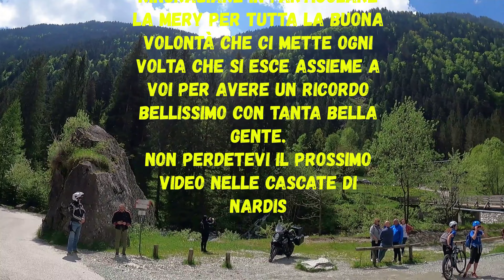Motoraduno, direzione cascate Nardis sono delle cascate del Trentino situate nella Val di Genova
Cascate Nardis
Oltre 130 metri tra le montagne del Parco Naturale Adamello Brenta.

ollocato nel cuore della “Versailles dell’Italia settentrionale” – così venne ribattezzata la Val Genova nel XIX secolo – questo salto d’acqua precipita per oltre 130 metri tra le montagne del Parco Naturale Adamello Brenta. Distanti appena mezzo chilometro da Ponte Verde (raggiungibile a sua volta in macchina o tramite un trenino su gomma da Pinzolo e Carisolo) le cascate sono da sempre un soggetto privilegiato per i fotografi. Sul posto è presente un bar-ristorante.

E poi, questa meta dall'impatto scenografico unico è davvero raggiungibile senza alcuno sforzo!